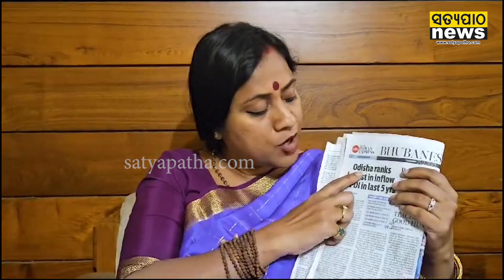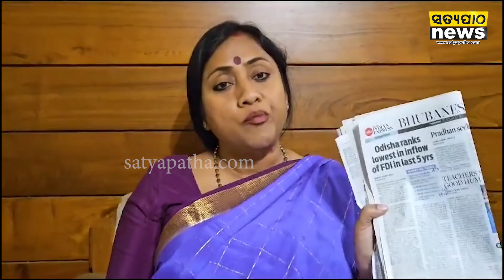ପୁଞ୍ଜି ଆଣିବା ନାଁରେ ମୁଖ୍ୟମନ୍ତ୍ରୀ ବିଦେଶ ବୁଲିଲେ ହେଲେ, ବିଦେଶୀ ପୁଞ୍ଜିନିବେଶରେ ଓଡିଶା ସବୁଠାରୁ ତଳେ: ଲେଖାଶ୍ରୀ